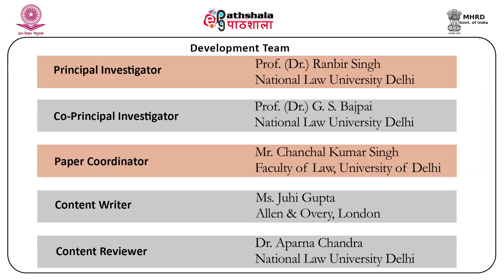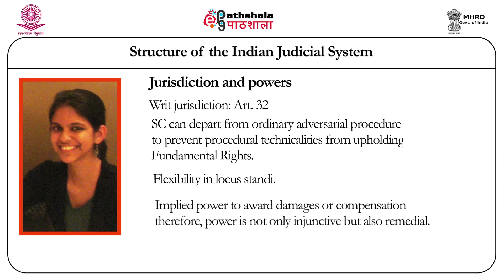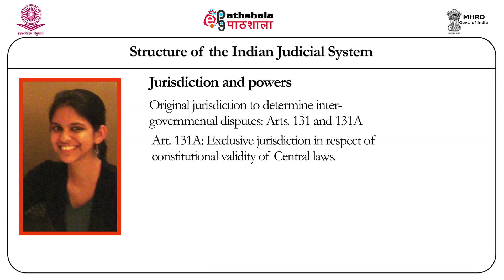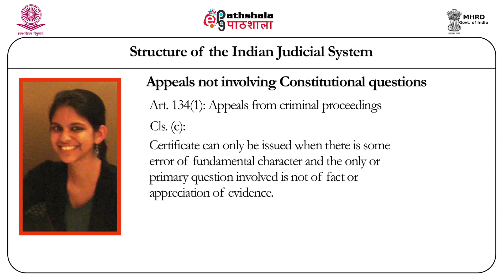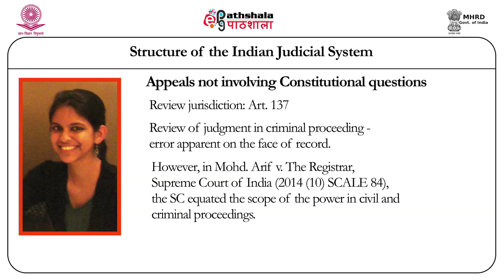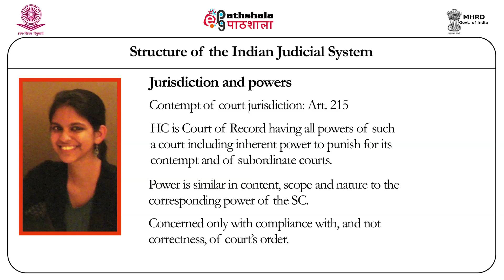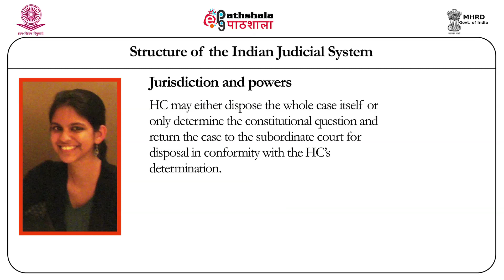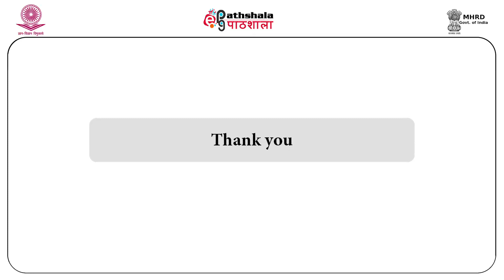Structure of the Indian Judicial System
Paper : Judicial Process and Administration
Module: Structure of the Indian Judicial System